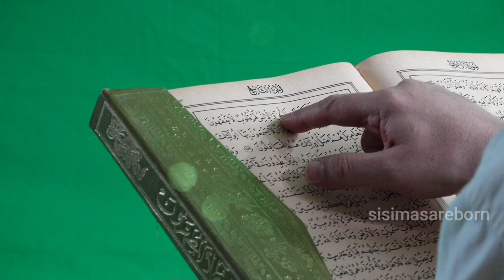SUAMI DISANDERA JIN, ISTRI NIKAH LAGI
Dalam Islam, segala sesuatu diatur sesuai dengan ketentuan. Begitu juga hubungan antara suami dan istri. Apakah istri boleh nikah lagi manakala suami meninggalkannya tanpa kejelasan? Simak ilutrasinya dalam video ini.